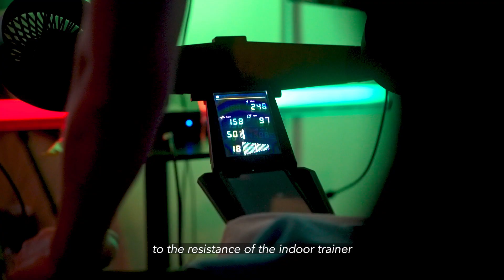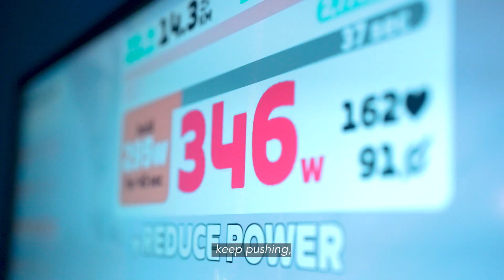Rocacorba Collective Camp Nov. 22' | TRAINING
Sony FX3 Cinematic Cycling